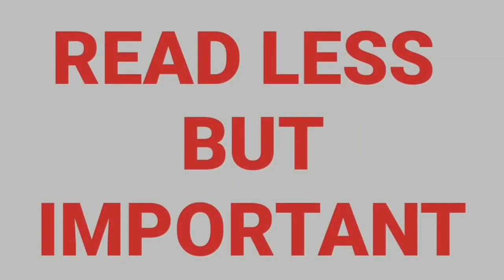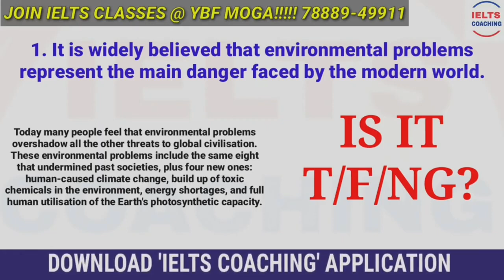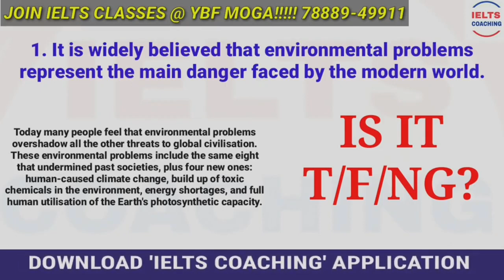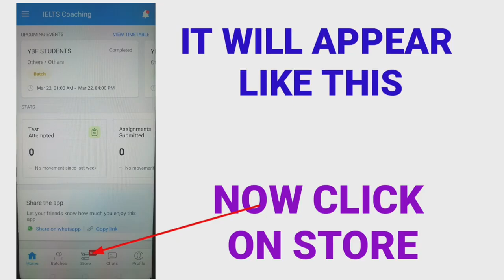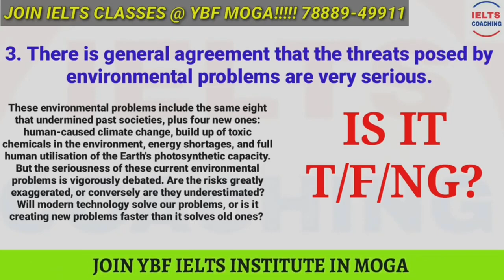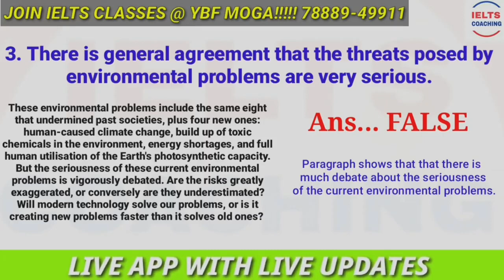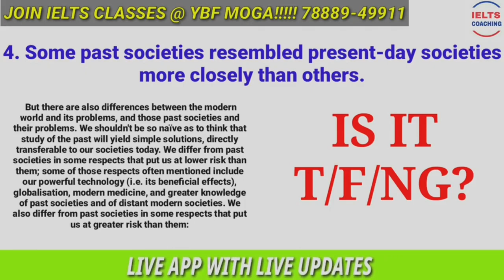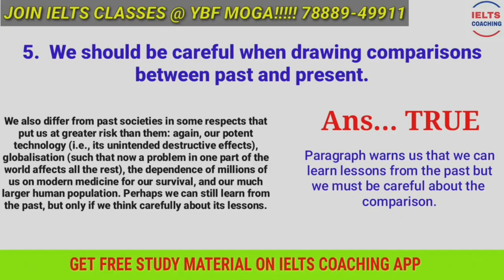Ielts Academic Reading Tips & Tricks For True/False/Not Give Or Y/N/NG By Ramandeep Sir Ielts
Now Get Easily Desire Band Score In Ielts Reading Module By Downloading IELTS COACHING APPLICATION

CLASSPLUS APP

AND USE

Ielts Reading Tips For Yes No And Not Given Or True False Not Given That Most Students Find Really Difficult To Understand And Follow. This Video By Ielts Expert Mr Ramandeep Singh of Your Bright Future The Ielts Education Center At Moga Contains The Strategies And Tips That Can Be Very Effective And Useful To Handle This Question Type. At The Same Time The Video Also Contains Tips How To Handle Blanks In Ielts Reading With Answers No More Than One Word.

Ielts Reading tricks. This video is extremely helpful for students who are facing difficulty in Reading module of Ielts and are looking for tricks that are helpful in handling different type of reading tasks with minimum efforts and understanding of the Text.

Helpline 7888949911